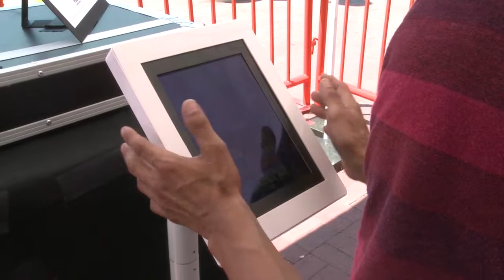Tetris Scratch Ticket Kick-off Event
The Texas Lottery kicks off the Tetris scratch-off game in San Antonio's Market Square.